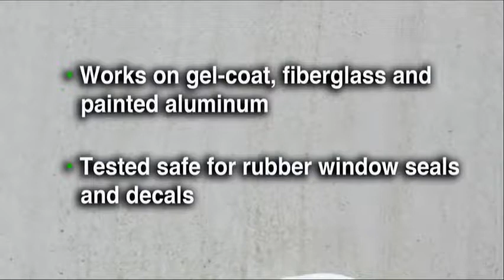Thetford Ultrafoam Black Streak &amp; Bug Remover